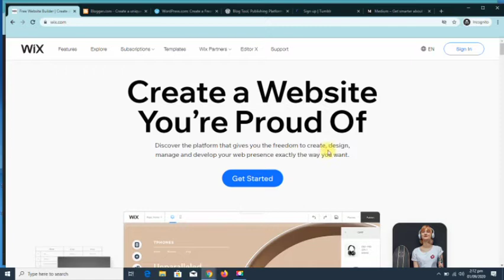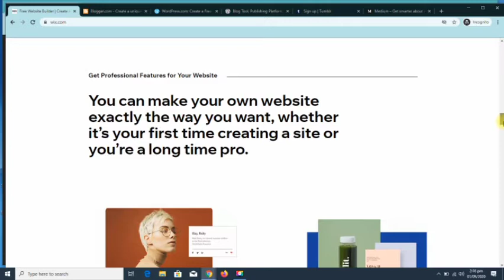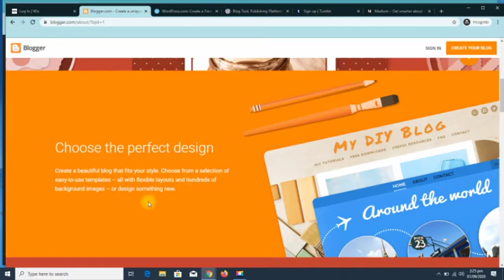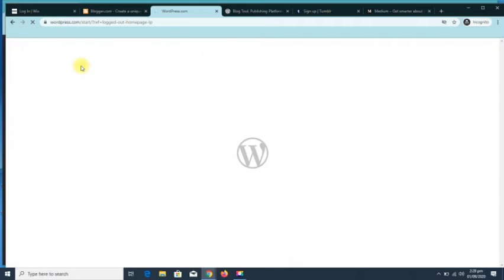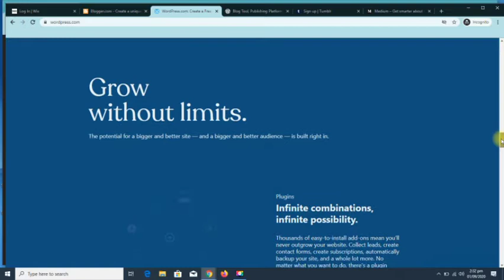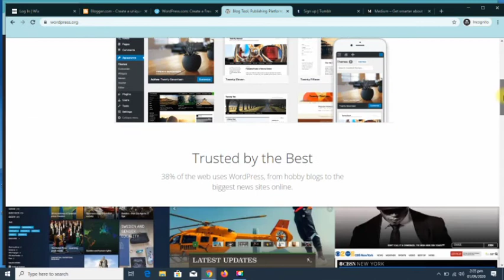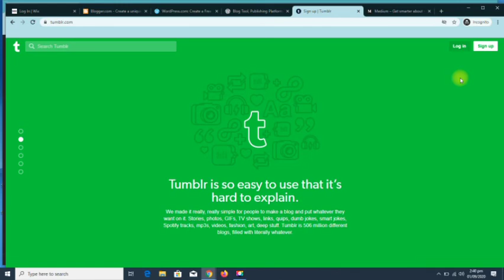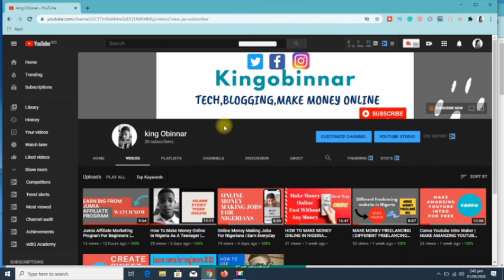Six Different Blogging Platforms [2020] | Number 4 Is The Best 😱😱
👍In this video I showed The DIFFERENT BLOGGING PLATFORMS [2020]

Do you want to start a blog ?? and don't know which platform to use then watch this video it`s packed with lots of information about different blogging platforms 2020.

some of this platforms are free, you can host your site with them, but for number four, you need to host it yourself. that is to purchase hosting and domain name.

This different blogging platforms 2020 Are good for anybody to start building  sites.

DIFFERENT BLOGGING PLATFORMS 2020, DIFFERENT BLOGGING PLATFORMS 2020, blogging, best blogging platform, blogging for beginners